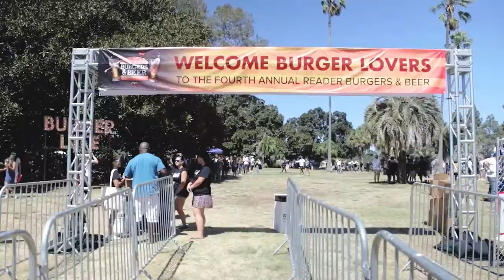Burger & Beer Fest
Great event at the THCSD Booth

The Healing Center is San Diego's Highest Rated Cannabis Dispensary!